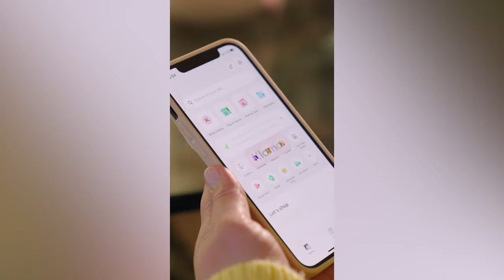🔴 Nadia Aboulhosn - Plus Size Model Documentary [4K 60FPS]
Join us on an inspiring journey as we delve into the life and career of Nadia Aboulhosn, the trailblazing fashion blogger, model, and designer who is reshaping the fashion industry and redefining beauty standards. In this captivating documentary, we explore the remarkable story of Nadia, from her humble beginnings in a small town in Lebanon to her rise as an influential figure in the world of fashion.

Discover the passion and determination that propelled Nadia to move to Harlem, New York at the age of 22, where she embarked on her journey as a fashion blogger. Follow her transformation from a part-time blogger to a full-time influencer, as she shares her personal experiences, challenges, and triumphs with authenticity and candor.

Witness the power of Nadia's voice as she advocates for the body positivity movement and self-acceptance, using her platform to challenge societal norms and promote inclusivity. Gain insight into her unwavering commitment to empowering others and making a positive impact on the world.

Experience the behind-the-scenes moments as Nadia collaborates with renowned brands, designs her own collections, and walks the runways of New York Fashion Week. Hear from industry experts, fellow influencers, and supporters as they discuss the significance of Nadia's contributions and the transformative influence she has had on the fashion landscape.

Through intimate interviews and exclusive footage, get to know the woman behind the influencer persona. Explore Nadia's inspirations, role models, and favorite brands, and learn about the personal values that drive her passion for change.

Prepare to be inspired as we witness the impact of Nadia Aboulhosn's work and her journey to redefine beauty. This documentary is a celebration of self-acceptance, inclusivity, and the power of embracing one's unique identity.

Don't miss out on this extraordinary documentary that showcases the remarkable story of Nadia Aboulhosn and her mission to reshape the fashion industry and empower individuals worldwide. Join us as we witness the power of authenticity, resilience, and the pursuit of one's dreams.